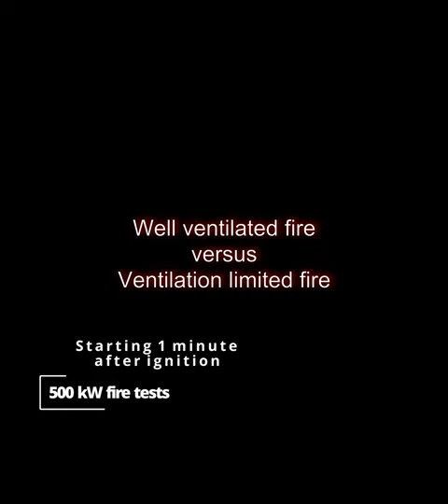Why to close the door- well ventilated vs ventilation limited compartment fire (No sound)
Side by side video extracted from large scale compartment fire experiments showing the difference closing the door will make on fire growth and compartment temperatures. Sorry there is no sound, the cameras used were CCTV ones with video only.

The door wasn't air tight, but still cut down fresh air enough that the fire burned out in about a minute after the door closed, while limiting the temperature.

For the fire with the door left open, it burned until all fuel was gone; the CCTV camera didn't survive but was sacrificed for science.

For context, this is based on standard procedures for a fire on the ship, where you evacuate people and close the doors behind you. A smoke alarm was in the fire compartment, and the door was closed several minutes after the alarm activated to simulate the time it may take for people to evacuate. If the compartment was unoccupied and the door is normally closed the fire wouldn't have grown as large and would have self-extinguished sooner.

This also limits the spread of smoke into other compartments and passageways, so helps with evacuation, limits the fire getting bigger, and buys time while you use a fitted system or get an attack team ready.

Keeping the fire from growing and smoke from spreading is particularly important on a ship as you run out of places to go with fresh air, and abandoning ship can be dangerous. This is why ships are designed to be compartmentalized, and have smoke detectors, fitted systems as well as hoses and training for the crew as there isn't a fire department coming in 10 minutes.

These two fires were done to test out the fire setup for the experiment, so aren't identical, but is a good demonstration behind the why, and a lot more interesting then talking about the theory.

The fire was a standard wood crib set up (using two cribs), with a peak heat release rate of approx 500 kW. Two different configurations are shown in the video but had minimal impact on the fire growth rates or overall heat output for the purpose of this demonstration. The two cribs on top of each other was more dramatic, but didn't give even heating along the back wall (which was the purpose of the main experiment). It was pretty cool though, but I also didn't want to keep replacing the ceiling insulation either ;)

Multi media excerpt taken out of the result of the MASc from the University of Waterloo "Investigation on the implications of passive fire barriers on the fire fighting tactics of the Royal Canadian Navy". The fire is in a coverted 20 foot sea container that is lined with high temperature ceramic insulation on a cement board and a fire brick floor. The back wall is in a steel frame so you can bolt in different steel, wood/drywall or other setups to test them to fire exposures. The rear room is fully instrumented with thermocouples, and can be monitored for air flow, gas monitoring and other data points. The fire compartment shown in the video has 4 thermocouple tree (one in each corner) as well as additional thermocouples on the ceiling. Off the shelf CCTV cameras, DSLR camera and an IR camera were also used to get some video and photos.

To support the idea of Open Data, the temperature data from the large scale testing and the small scale test results have been made available on ’Scholars Portal Dataverse’ under

”Replication Data for: MASc Investigation on the implications of passive ﬁre barriers on the ﬁre ﬁghting tactics of the Royal Canadian Navy by Peter John O’Hagan”